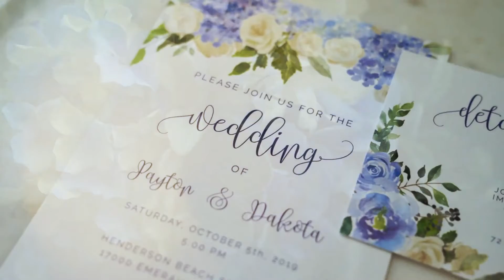Delray Beach Wedding Location | Hollywood Events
Hollywood Events is the best full service wedding company to choose for affordable wedding packages. With the many beach wedding locations in Delray Beach it’s hard to go wrong. Hollywood Events will act as your wedding planner in Delray Beach so that you can sit back and enjoy the experience of a lifetime. As a wedding company we strive to give the best service for our pricing not just inside our venue but at outside locations as well.